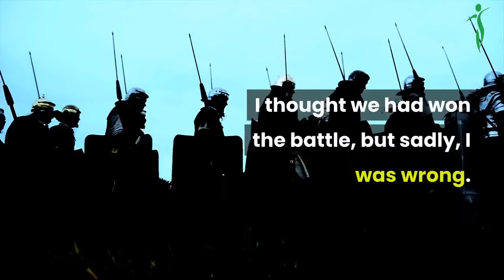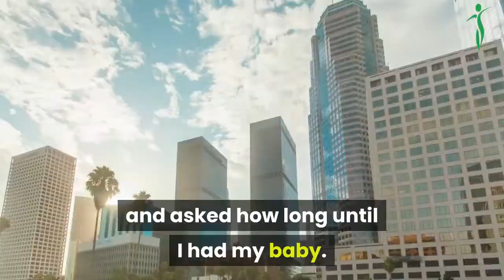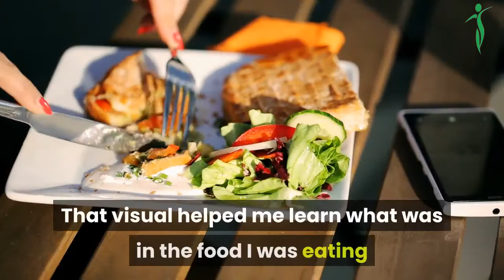Weight Loss Journey: How does Renatta Keith Lose 150 lbs in 2 year?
My name is Renatta Keith, and I'm 37. I live in Huntsville, Alabama, and I am a laser skin and hair technician. After losing multiple family members and turning to food to comfort myself, I decided to change my life by eating a low-carb diet and working out with a personal trainer to lose 150 pounds
My turning point came in April 2015. I was 32 and on a flight to Los Angeles, and I couldn't fit into my seat.
I also started working with a personal trainer to actually teach me how to work out.
Since changing my diet and picking up weightlifting and Pilates over the last two years, I've lost 150 pounds.